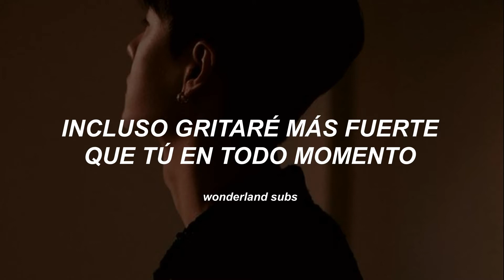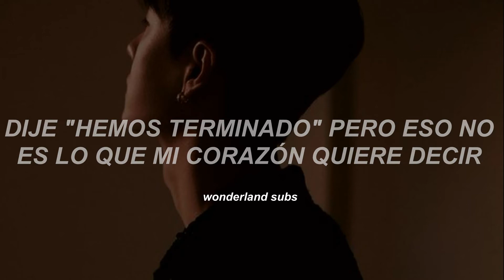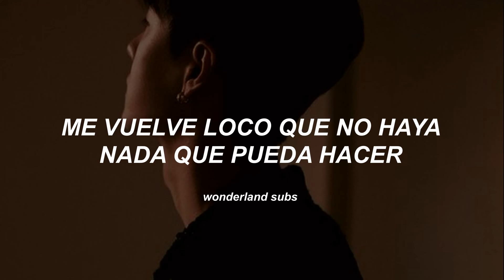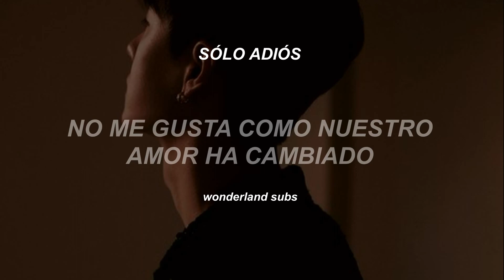Se7en - i'm going crazy (Sub Español)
Disfrútenlo 😊

ꜱᴇ7ᴇɴ - ɪ'ᴍ ɢᴏɪɴɢ ᴄʀᴀᴢʏ [ʟʏʀɪᴄꜱ]
내가 미안하다는 말은 절대먼저 못하는 못난 나는
오히려 소릴 질러 더 크게 그렇게 너와의 하루가 시작돼 (here we go again)
걷잡을 수도 없이 미쳐버리는 우리 I dont know what to do
지금 왜 다투는 지도 난 몰라

내가 어떤 말을 한다 해도 지금 만큼은
넌 듣질 않아 (you never listen)
날 믿지 않아 no~
처음 우리 만났을 때에 그 마음은 어디로 간 건지 변한 건지
너무 멀리 와 버린 걸까

이제 상처뿐인 사랑은 싫어 난
매일 반복되는 다툼에 지쳐 난
혼자일 때 보다 외로운 끝없는 시간 속에 갇힌 것 같아
너를 탓하고 싶지 않아 우린 같이 미쳐가나 봐
I'm going crazy, crazy
이 사랑 속에 we just goin' crazy

이젠 끝이라는 내 말은 진심 아닌 진심인 나의 맘은
순식간에 널 주저앉게 해 속으로 난 바보처럼 후회해 (that I did you wrong)
이렇게 매일같이 아파야 하는 우리
i don’t know what to do
도대체 왜 만나야 하는지 몰라

니가 어떤 말을 한다 해도 지금 만큼은
난 듣질 않아 (no I don't listen)
널 믿지 않아 no~
너무 멀리 와버린 걸까

내가 할 수 있는게
아무것도 없다는게 날 미치게 해
아직 너를 사랑하는데
내 눈물론 부족한가 봐
너무나 아파도 이제 나 홀로
내 자신을 찾으려고 해 goodbye~